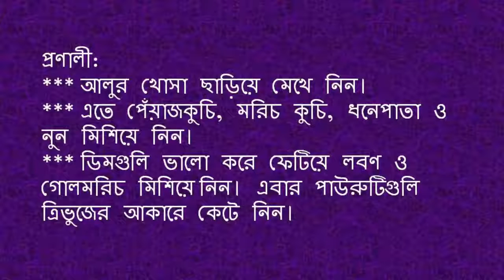অল্প খরচে ঝটপট মজার স্ন্যাক্স পটেটো টোস্ট